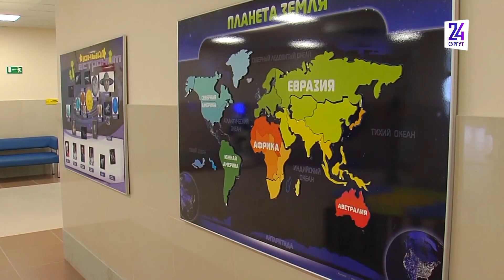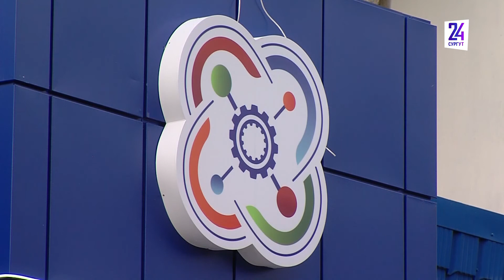НГ-комментарий. Как и с чем в Сургуте подошли к новому учебному году?